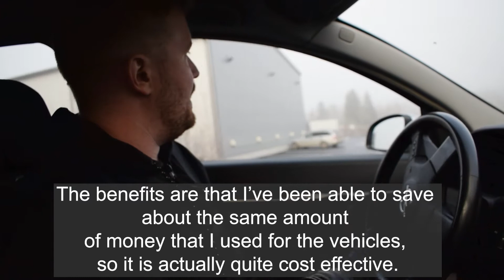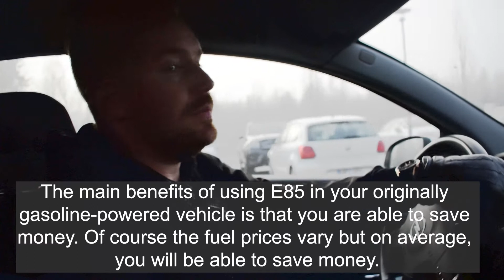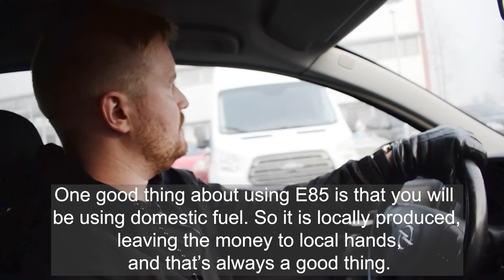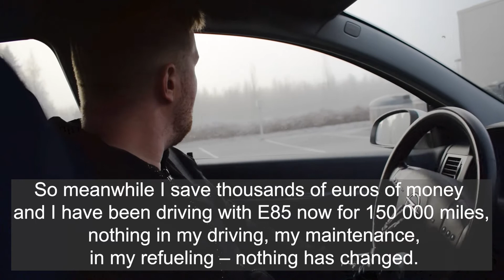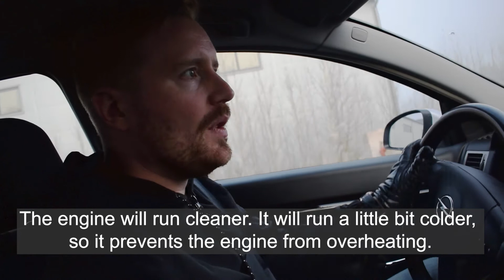Driver experience - 150 000 miles with E85 high octane fuel and eFlexFuel E85 conversion kit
Tuomo, our CEO, has driven over 150 000 miles using the E85 fuel. In addition to savings on fuel costs and reduced carbon footprint, he has been getting 5% more power by using E85 high octane fuel.

eFlexFuel conversion kit offers an easy way to transfer from fossil fuels to renewables. Regular maintenance has been enough to keep Tuomo´s Opel Signum 2.0 turbo running without any concerns with fuel pump, fuel lines or engine itself.

Ethanol is a renewable fuel made from plant materials and corn biomass. Widely-available in the United States, eFlexFuel devices utilize its flex fuel counterpart, E85, to help lower greenhouse gas and life cycle emissions in automobiles, motorcycles, and other recreational vehicles.

Founded in 2012, eFlexFuel is a global technology company with your vehicle’s performance and sustainability in mind. We strive to produce a new generation of technical solutions to combat climate change, save on fuel costs and increase engine performance in cars, trucks, motorcycles and recreational vehicles.